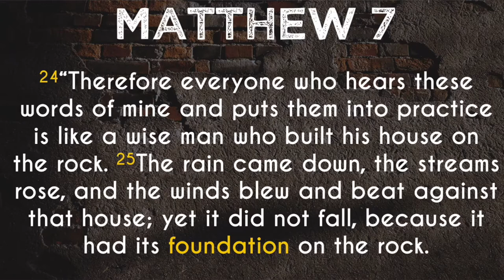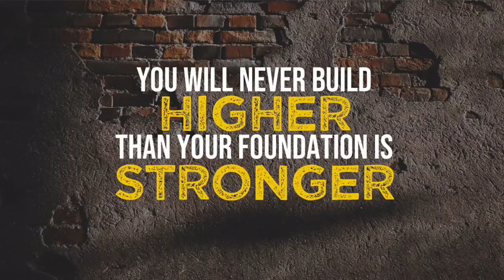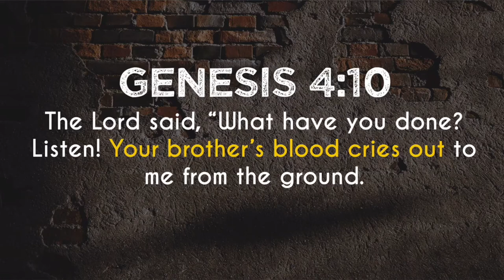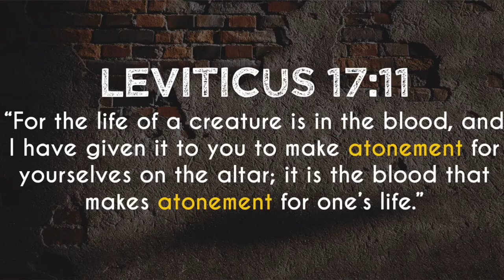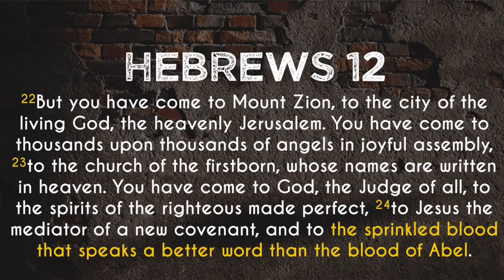Check Your Foundation: The Blood of Christ